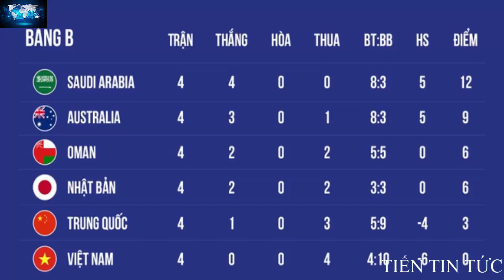ĐTVN GẶP BẤT LỢI LỚN TRÊN SÂN NHÀ TRƯỚC KHI GẶP NHẬT BẢN Ở VL WC 2022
Đội tuyển Việt Nam tiếp đón đội tuyển Nhật Bản và Saudi Arabia vào lần lượt các ngày 11 và 16/11, trong khuôn khổ vòng loại cuối World Cup 2022 khu vực châu Á.

Chuẩn bị cho hai trận đấu này, VFF đã trình lên các cấp có thẩm quyền cho khán giả vào sân theo dõi và cổ vũ thầy trò HLV Park Hang Seo. Theo đề xuất của VFF, sân Mỹ Đình sẽ đón khoảng 20.000 CĐV vào sân, tuy nhiên tất cả phải thực hiện các quy định rất nghiêm ngặt về phòng chống dịch Covid-19.

Sáng nay (20/10), lãnh đạo VFF tham dự cuộc họp tại trụ sở Bộ Văn hóa, Thể thao và Du lịch về vấn đề trên. Cuộc họp do Thứ trưởng Hoàng Đạo Cương chủ trì. Cùng tham dự còn có đại diện của Bộ Y tế, Bộ Công an, Bộ Ngoại giao và UBND thành phố Hà Nội.

Các bên làm việc xoay quanh nội dung chuẩn bị tổ chức các trận đấu của đội tuyển Việt Nam tại vòng loại thứ ba FIFA World Cup 2022 khu vực châu Á, đặc biệt là hai trận đấu diễn ra vào tháng 11.

Tuy nhiên, sau cuộc họp, UBND thành phố Hà Nội vẫn chưa đưa ra câu trả lời chính thức về vấn đề sân Mỹ Đình có được mở cửa đón khán giả hay không.

Được biết, quan điểm của lãnh đạo thành phố Hà Nội là không mở cửa cho khán giả vào sân theo dõi hai trận đấu giữa đội tuyển Việt Nam vì tình hình dịch bệnh.